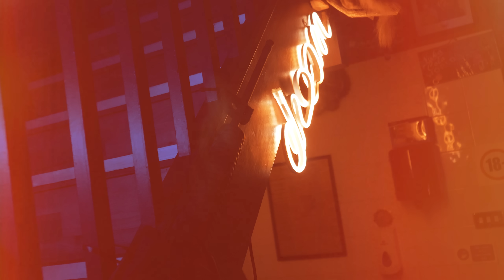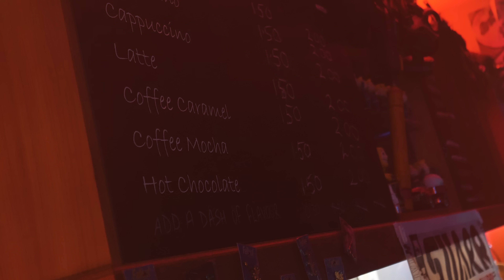MAJPacks - SET BACKS (Official Music Video)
Watch the Official Music Video for 'SET BACKS' by MAJPacks